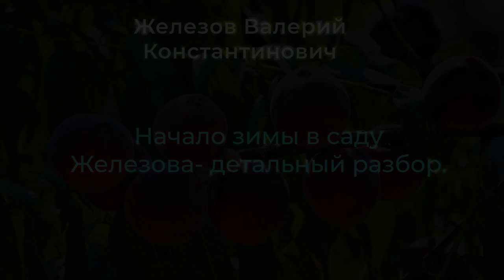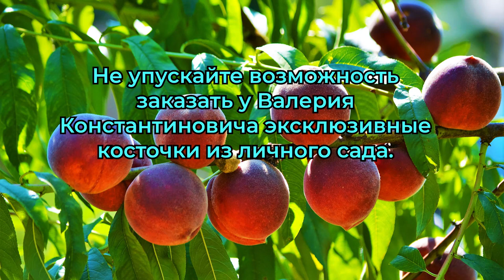Начало зимы в саду Железова- детальный разбор. 1 серия.